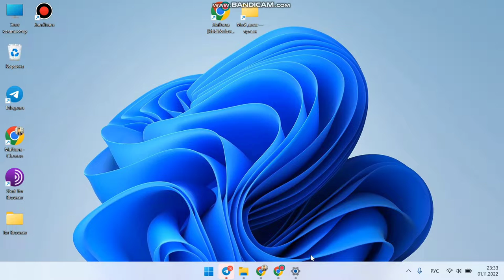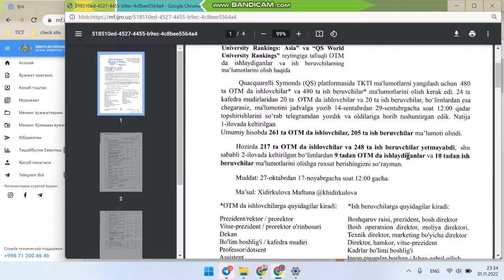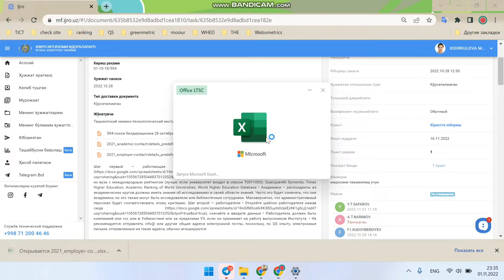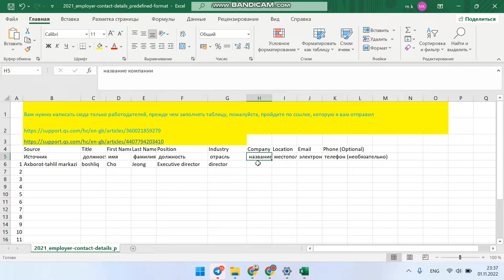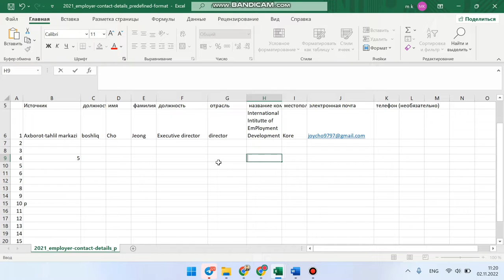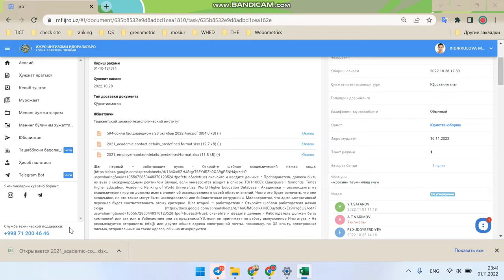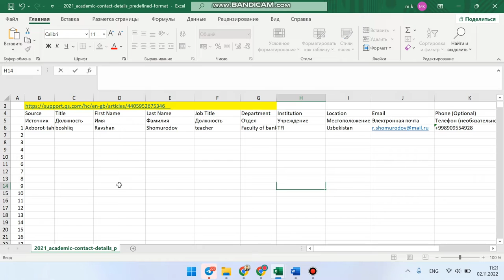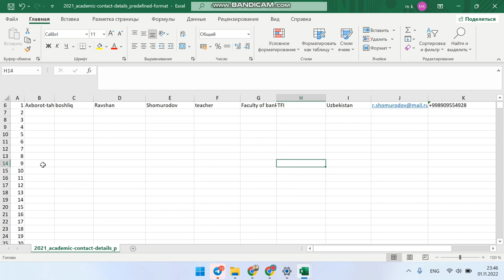QS Rangkingda qanday qilib Academic va Emloyer Reputation excel jadvalni to'g'ri to'ldirish haqida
QS Rangkingda qanday qilib Academic (OTM da ishlovchilar) va Emloyer (ish beruvchilar) Reputation excel jadvalni to'g'ri to'ldirish haqida